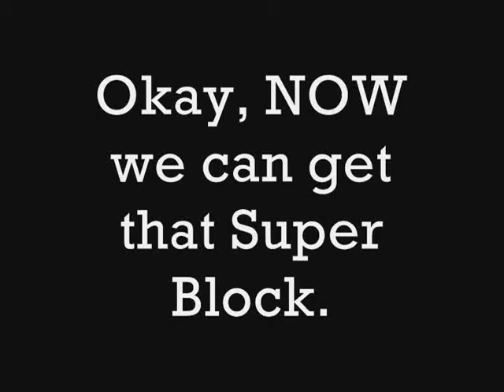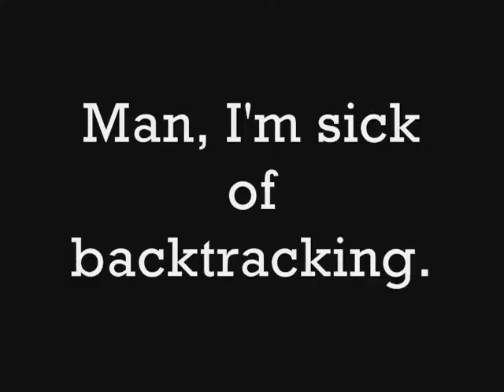Paper Mario RAW 29